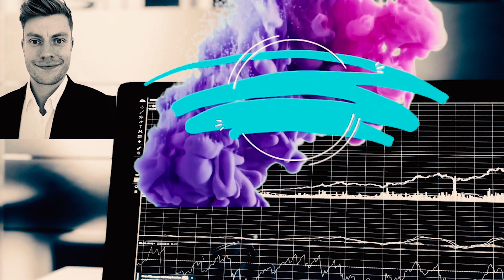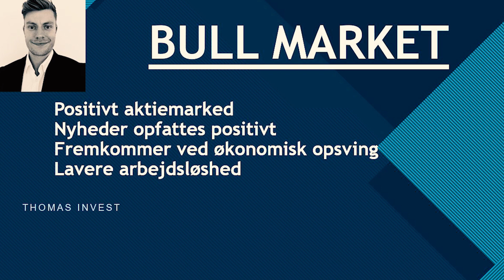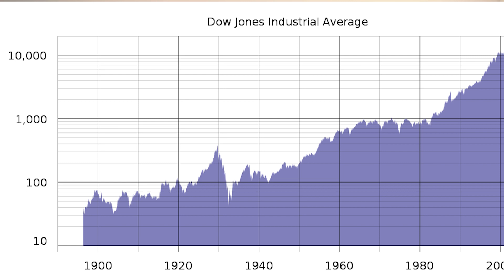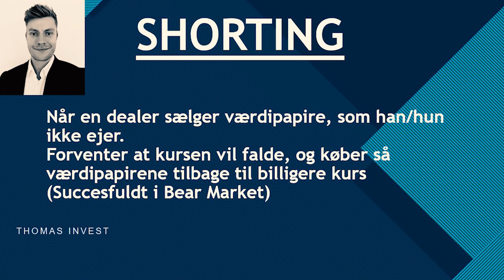6 Investerings begreber, du SKAL kende til i 2021 // Aktier og investering for begyndere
Da jeg selv startede med at investere, var der en masse begreber jeg ikke forstod hvad var. I denne video forsøger jeg at hjælpe dig, med at forstå de 6 investerings begreber jeg normalt bruger mest.

De 6 begreber er:
Afkast
Bearmarket
Bullmarket
Dow Jones Index
Shorting af aktier
Gearing

0:00 Introduktion
1:00 Afkast
Dette er Gevinst af Aktier & Udbytte. Et hyppigt brugt ord inden for investerings verdenene generelt.
1:18 Bear Market
Dette begreb bruges hvis aktiemarkedet går ned af. Begrebet bruges, fordi en bjørn typisk går med snuden nede mod jorde, når den søger efter mad i naturen. De sidste mange år har vi ikke haft et bear market, men flere og flere spekulerer I , at det næste bear market må være lige på trapperne.
2:05 Bull Market
Dette er det modsatte af Bear Market, og bruges altså når aktiekurserne går op. Det hedder Bull market, fordi en tyr generelt kigger op mod, og i modsætning til bjørnen ikke går med snuden nede i jorden. De sidste mange år har vi (udover coronakrisen) haft et Bull Market. Dette betyder altså at aktiepriserne er steget. Flere og flere spekulerer derfor I at vi snart får et Bear Market.
3:24 Dow Jones Indeks
Dette er det vigtigste aktie indeks i USA.
Det er de 30 førende Amerikanske industriaktier.
Heriblandt. Apple, Microsoft, Visa, Johnson&Johnson
4:30 Shorting
Dette begreb er noget som særligt bliver brugt når vi har et Bear Market. Her better man nemlig på at markedet falder.
Helt konkret er det: "når en dealer sælger værdipapire, som han hun ikke ejer"
Vi så en del shorting for nyligt under Gamestop aktie "casen" hvor en del Hedgefonde, havde planlagt at Shorte aktien. Dette fik en masse private investorer til at købe aktien, for at presse prisen op, dermed tabte hedgefondene altså en masse penge.
Så se Shorting som den "omvendte" investeringstrategi af hvad vi normalt er vant til.
5:30 Gearing
Dette begreb bruges, når man køber værdi papire for lånte penge.